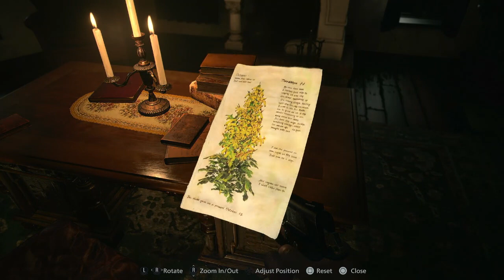Resident Evil 8: Village | Heckhouse | Ep. 8